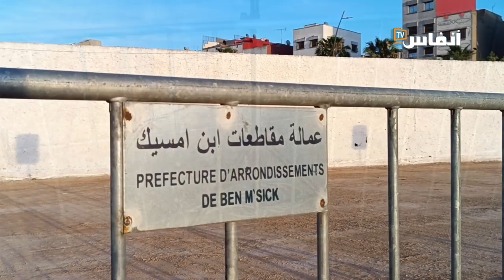البيضاء.. مصلى ابن امسيك تستعد لاستقبال المصلين في عيد الفطر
في هذا الفيديو ستتعرف على الاستعدادات الأخيرة في مصلى ابن امسيك قبل عيد الفطر